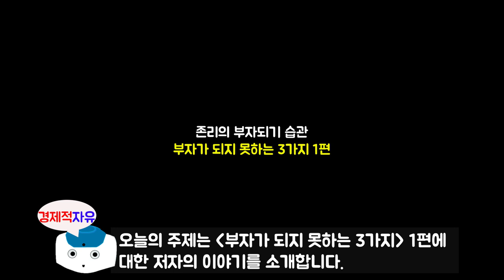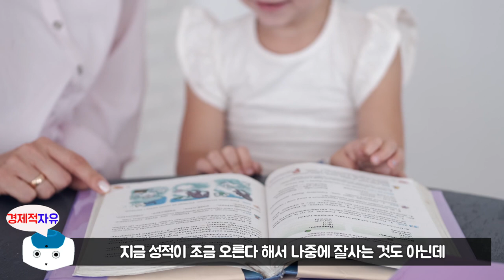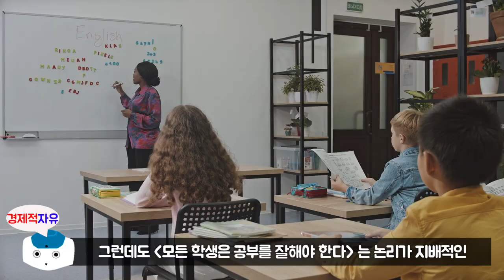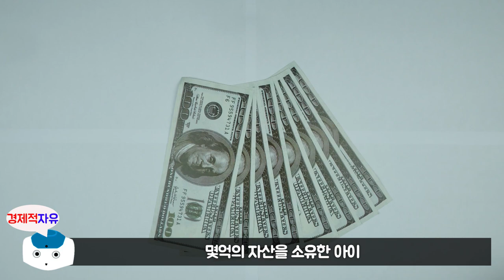#2 부자가 되지 못하는 3가지 이유[1편], 대한민국 경제독립 액션플랜 l 존리의 부자되기 습관 l 존리 지음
이번 책도 최근에 나온 존리 대표님의 '존리의 부자되기 책' 에 대한 북튜브입니다.
오늘의 주제는 '부자가 되지 못하는 이유 3가지' 에 대한 1편입니다.

존리 저자에 관하여 소개를 하겠습니다.
펀드매니저 출신으로 2014년부터 메리츠자산운용의 대표이사를 맡고 있다.
1991년에 세계 최초의 자산 운용회사인 스커더 스티븐스 앤 크럭에 합류하여
'코리아 펀드'를 운용하며 한국의 주식시장 개방년도인 1992년보다 8년 앞서
한국시장에 투자를 시작한 펀드로 한국 증시에 큰 영향을 미쳤다.
1991년부터 2005년까지 15년간 코리아펀드의 포트폴리오 매니저로 활동하면서
펀드 규모를 10배인 15억 달러로 성장시키고 KOSPI 대비 연평균 10%의
초과수익을 달성하는 성과를 기록하였다.
저자는 메리츠자산운용 대표를 맡은 이후 한국의 투자문화 변화를 주도하고 있다.
금융에 대한 잘못된 인식을 바꾸기 위해 버스 투어를 진행하여 5년여 간
약 1,000여 건의 강의를 통해 4만여 명을 만났고, 유튜브를 개설하여 각계각층의
사람들에게 금융문맹 탈피를 설파하고 있다.
국내 운용사 최초로 휴대폰으로 앱을 통한 비대면계좌 개설 및 펀드 투자를
가능하게 했으며, 펀드 보수체계도 고객에게 훨씬 유리한 방향으로 조정하였다.
연금저축펀드의 중요성을 강조하고 하루 만 원으로 시작할 수 있는 매일 적립식
투자 시스템과 가족과 친구에게 펀드를 선물할 수 있는 시스템도 만들었다.
아이들이 실제로 투자를 경험해볼 수 있는 주니어펀드 투자클럽과 주부들의
금융문맹 탈출을 돕기 위해 주부투자클럽을 운용하고 있으며, 금융지식을 쌓고
주변에 전파하는 앰배서더 제도를 시작하였다.
저자는 월가의 중심에서 오랫동안 펀드매니저로서 일하면서 쌓은 경험과
철학을 모국의 투자자들에게 전해주는 것이 자신의 소명이라고 말한다.
이 책은 개개인이 부자가 되기 위한 구체적인 실천방법에 관한 것이다.

참고서적
존리의 부자되기 습관(존리 지음), 출판사 - 지식노마드

※ 본 영상은 존리 저자님의 '존리의 부자되기 습관' 책을 참고로 하여 제작되었습니다.